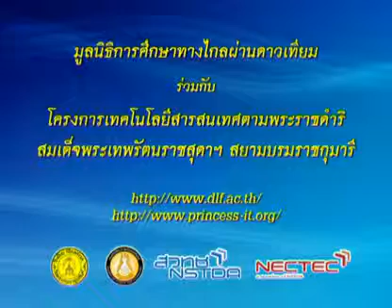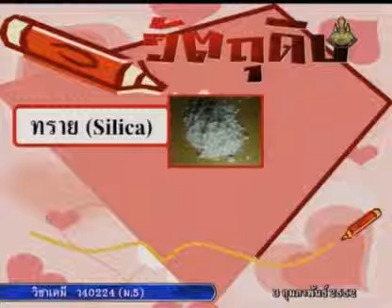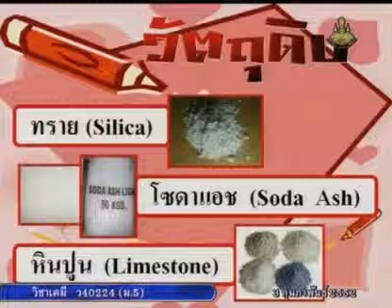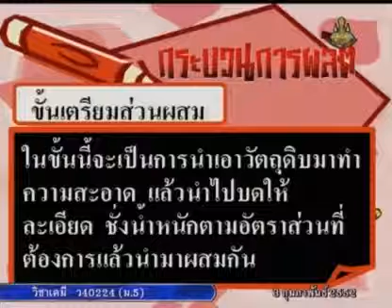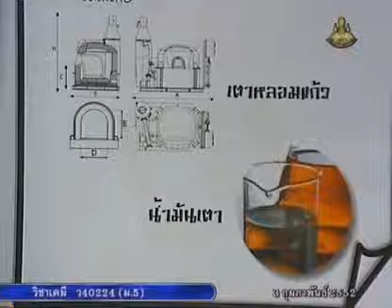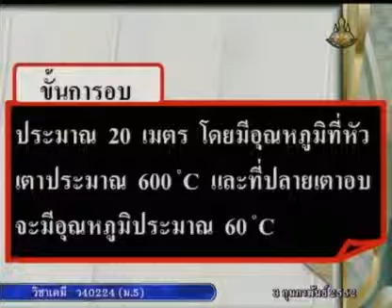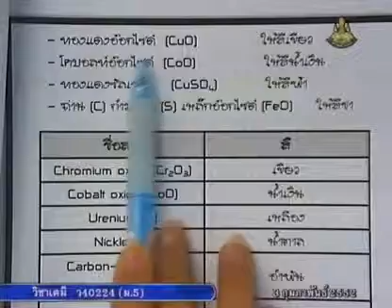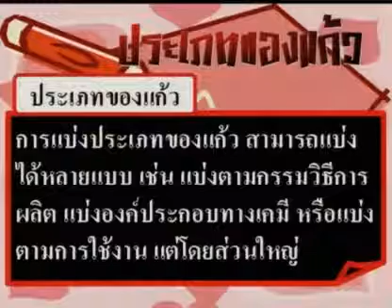422 51chM5 114Dh chemistrym 5 เคมีม 5